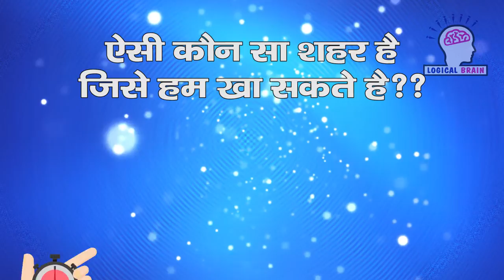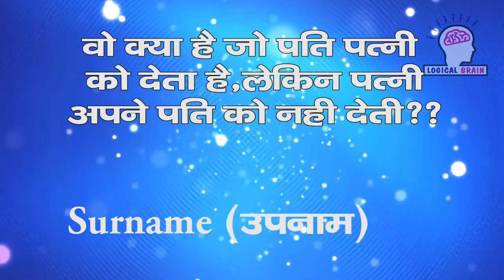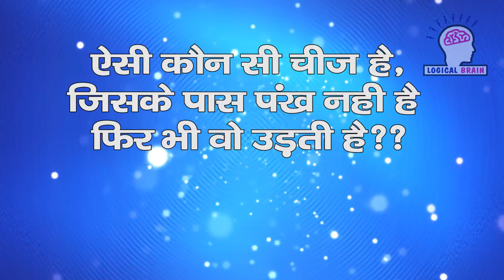aisa koin sa seher hai jise hum kha sakte hai